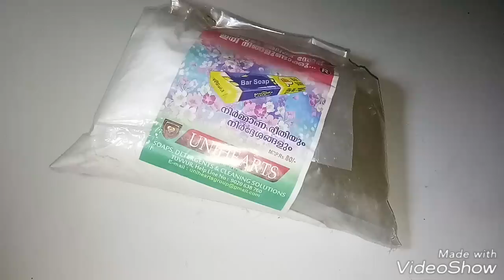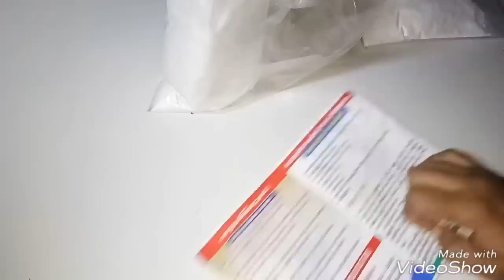ഇനി അലക്കുസോപ്പ് വീട്ടിലുണ്ടാക്കാം/How to make soap at home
How to make soap at home